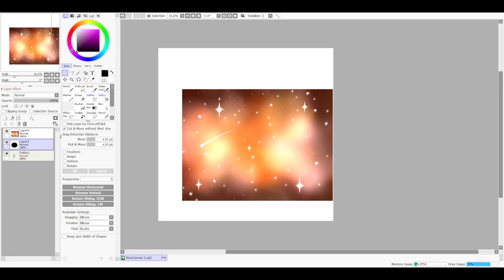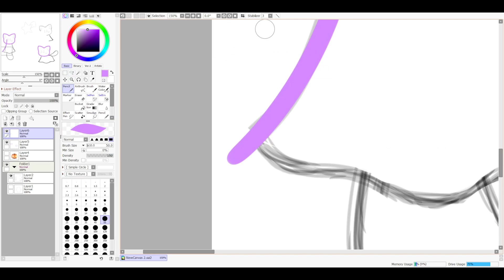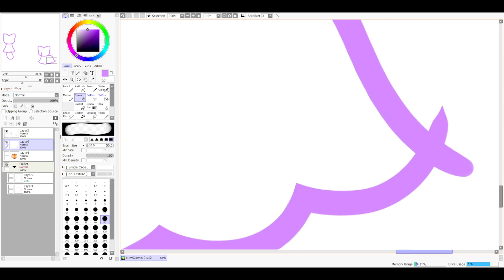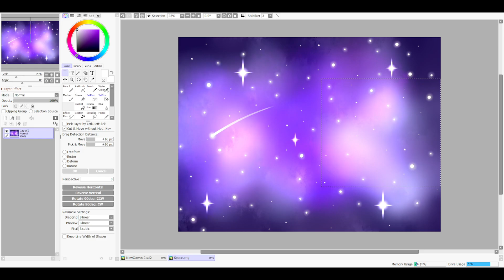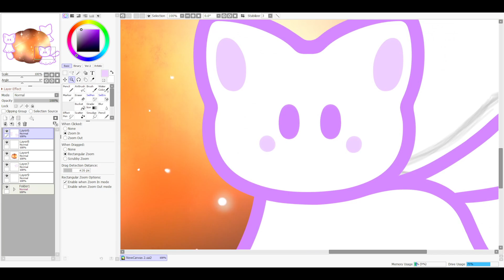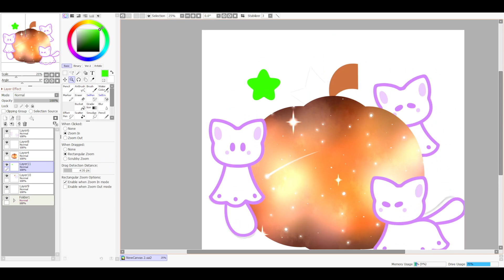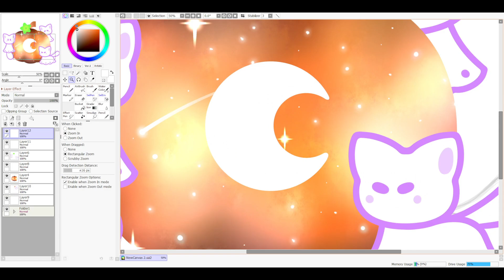Haunted Pumpkin (Speedpaint)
Oh jee willickers! I have FINALLY managed to put out something for spooky month/Halloween this year! What a treat!

Apologies this took so long to get to. Personal matters kept getting in the way of my ability to work efficiently. However, that has finally changed for the better, so expect more goodies such as this moving forward! ^w^

If you are interested and wish to see more from me, feel free to support me further using this link!